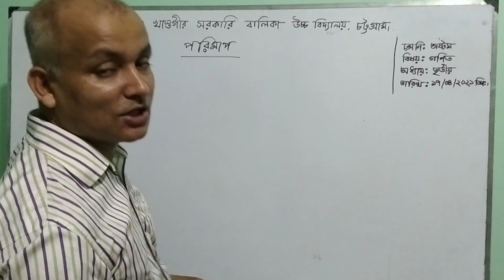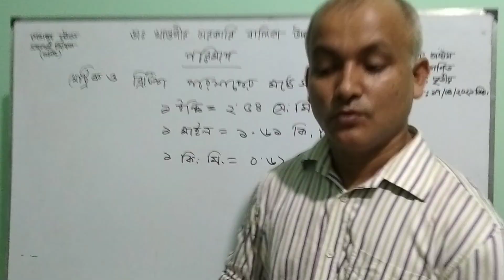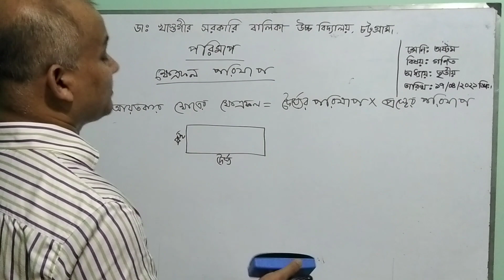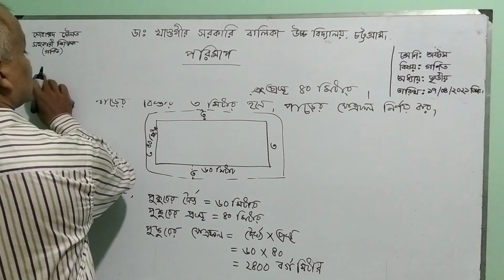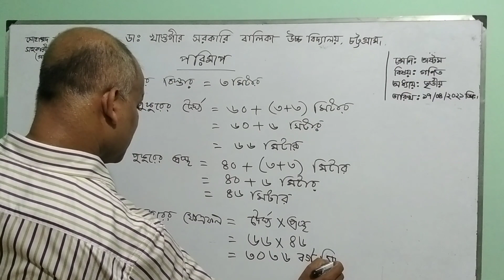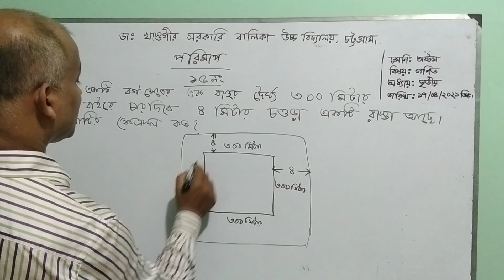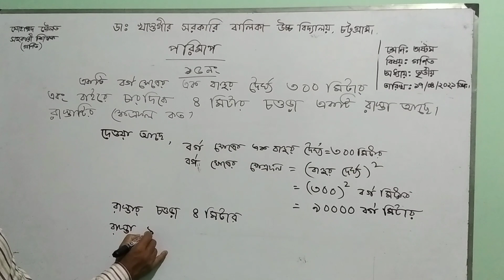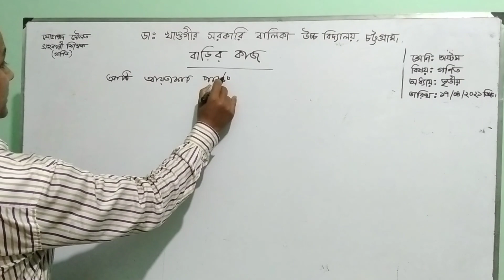শ্রেণি: অষ্টম বিষয়: গণিত অধ্যায়: তৃতীয়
শ্রেণি: অষ্টম
বিষয়: গণিত
অধ্যায়: তৃতীয়
মোহাম্মদ দৌলত
সহকারী শিক্ষক